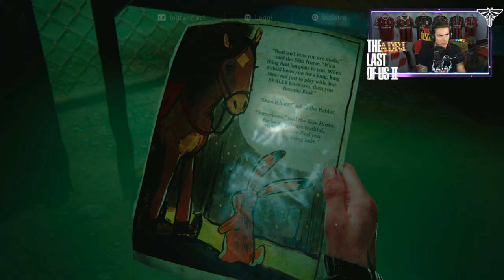🇮🇹 THE LAST OF US PARTE II PS5 4K - ATTO 4 CAPITOLO 2: LA CITTÀ SOMMERSA - WALKTHROUGH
IL MIO SETUP:
CONSOLE: SONY PS5
MICROFONO: AKG C414 XLII
CAMERA: IPHONE 12 CAMERA FRONTALE
SCHEDA AUDIO: FOCUSRITE SCARLETT 18i8 2nd GEN
SCHEDA DI ACQUISIZIONE: ELGATO GAME CAPTURE HD 60S+
PC: ACER NITRO 5
SCHEDA VIDEO: NVIDIA GEFORCE GTX
PROCESSORE: INTEL CORE i7 (10th GEN)